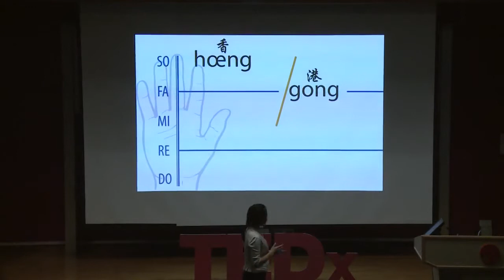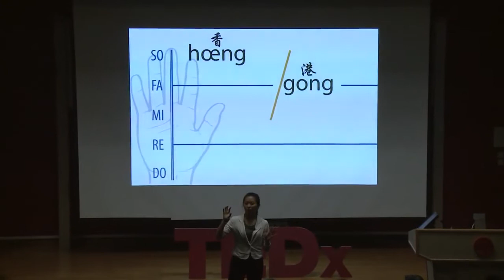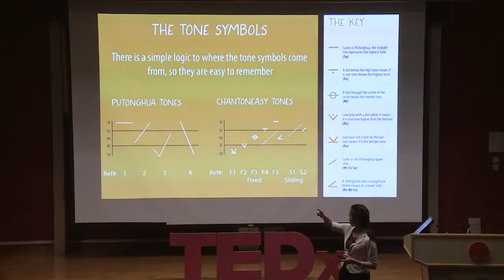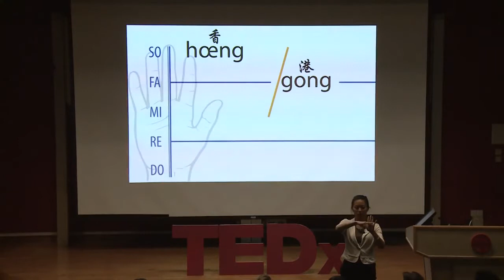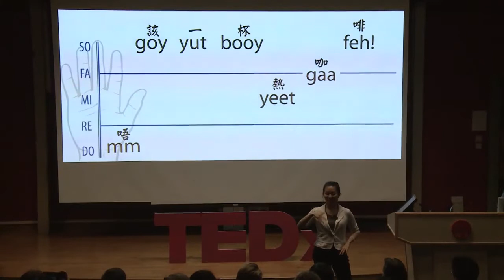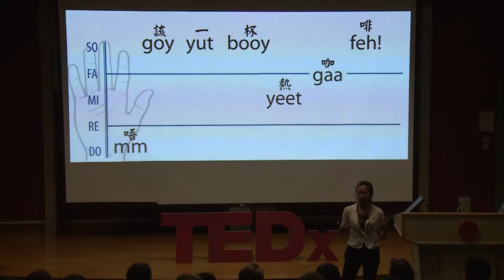The Future of Cantonese - Chantoneasy® | Tiff Chan | TEDxLingnanUniversity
Cantonese is notoriously difficult to learn; in fact, it’s deemed one of the world’s toughest for native English speakers because it comes down to mostly mastering tones, which carry a lot of the language’s meaning. But, Tiff Chan hopes, if learners adopt her “Chantoneasy Method”, those tone troubles might be a thing of the past.

The future of Cantonese is to be able to read any phonetic translation of Cantonese in English roman characters, with the Chantoneasy™ symbols, to be able to read Cantonese as consistently as Putonghua (Mandarin) as an official pinyin system.
- Chantoneasy™ symbols are an extension of the 4 tones of Putonghua pinyin.